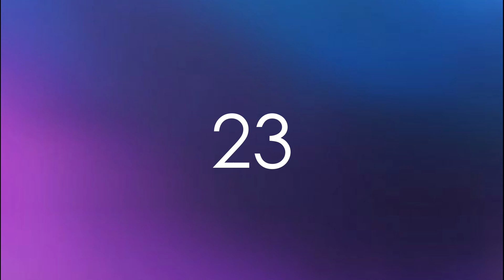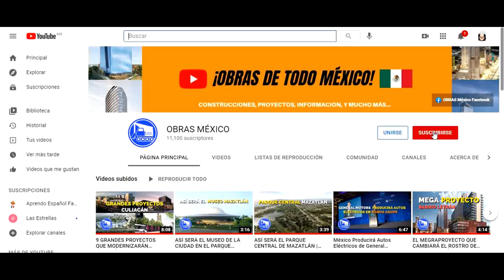VALLADOLID SE CONVIERTE EN EL NUEVO POLO TURÍSTICO DE MÉXICO | ANUNCIAN 23 INVERSIONES MILLONARIAS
Yucatán presentó 23 nuevas inversiones del sector turístico e inmobiliario que están desarrollando importantes proyectos en el municipio de Valladolid, que generarán 4,800 empleos entre directos e indirectos para los habitantes del interior del estado con una inversión de más de 1467 millones de dólares, detonando la economía de la zona oriente del estado.

En total se anunciaron más de 310 nuevas habitaciones de hotel para Valladolid. Con este número sube drásticamente la cantidad de hoteles y habitaciones en el pueblo mágico, convirtiéndose en un nuevo destino turístico para visitar y hospedarse en México, y que, gracias al Tren Maya seguirá creciendo drásticamente y recibiendo nuevas inversiones que generarán empleos para los yucatecos.

✅ Si te gustó el video apóyame con un SUPER LIKE!

🟥REDES OFICIALES OBRAS MÉXICO🟥

OBRAS MÉXICO: NOTICIAS SOBRE PROYECTOS DE MÉXICO Y MUCHOS OTROS TEMAS.